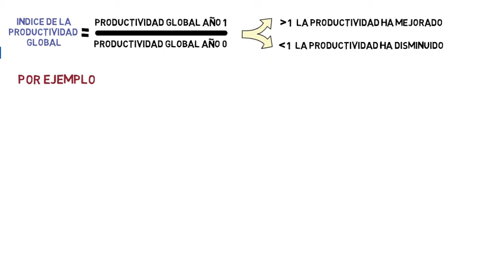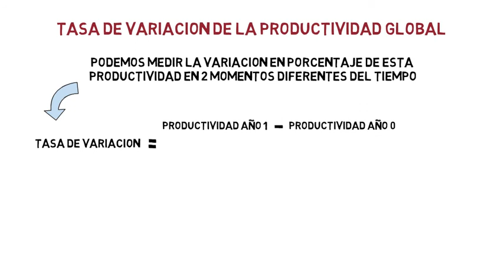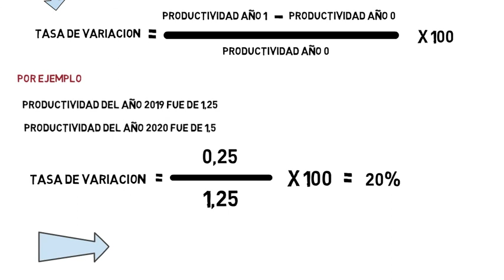INDICE de la PRODUCTIVIDAD GLOBAL y la TASA de VARIACION ANUAL 💥 | Economía 2 Bach 46#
En el capitulo de hoy hablaremos sobre el Índice de la Productividad Global y la Tasa de Variación Anual de la Productividad Global. Este video forma parte del tema 5 del curso completo sobre la economía de la empresa, asignatura de 2º bachillerato. Abajo te dejo los enlaces a todos los videos del tema por si te interesa

Tema 5. La producción de la empresa

Índice de la productividad global y tasa de variación de la productividad

Índice ✓
00:00 Índice de la Productividad Global y su formula
00:49 Ejercicio para calcular el Índice de la Productividad Global
01:16 Tasa de Variación de la Productividad Global y su formula
01:42 Ejercicio para calcular la Tasa de Variación de la Productividad Global